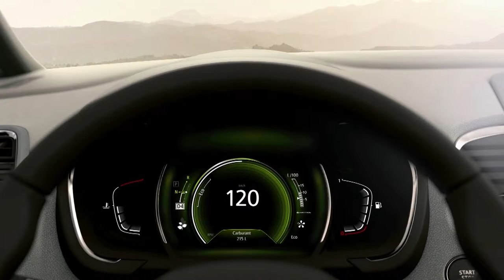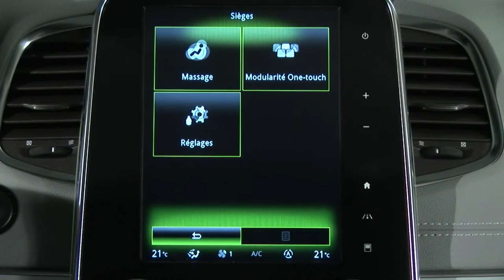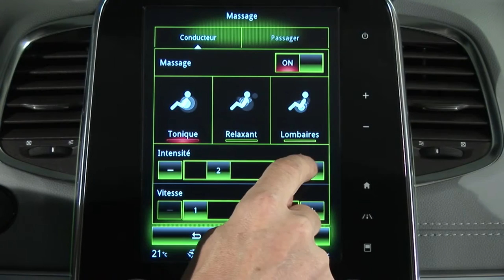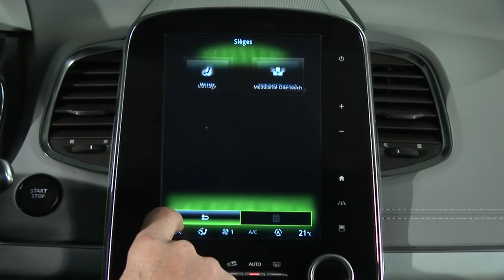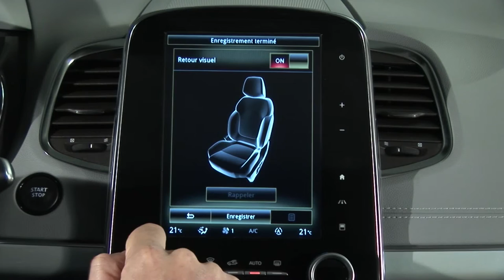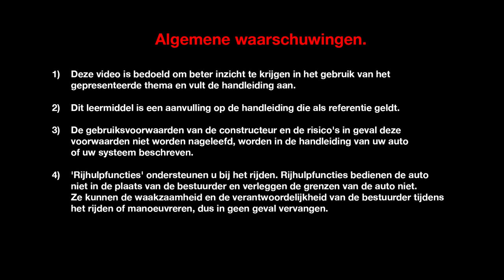RIJPOSITIE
ESPACE (NLD)